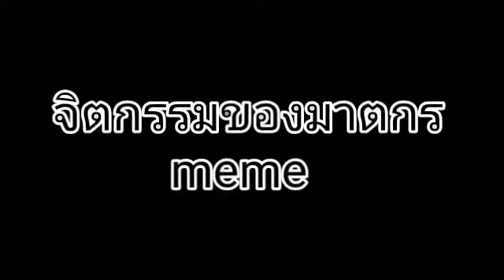จืตกรมของฆาตกร meme